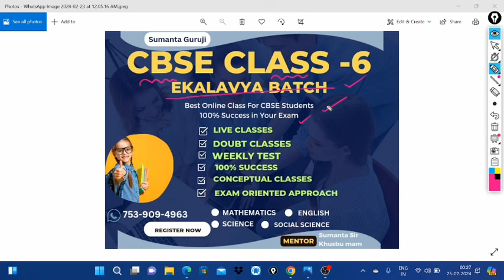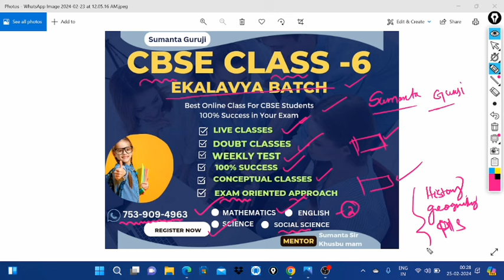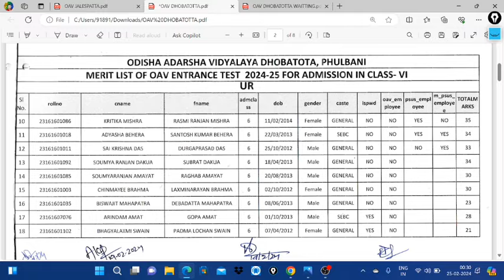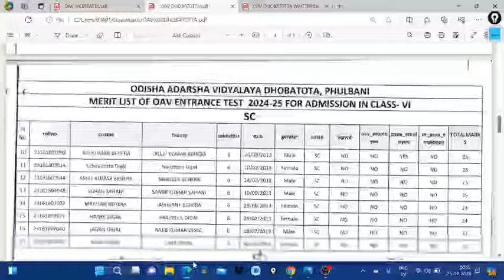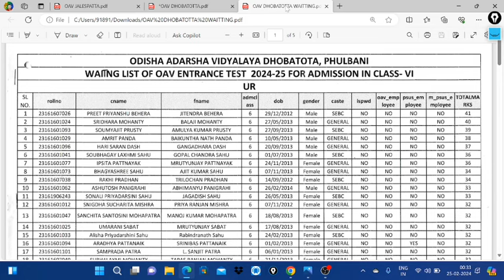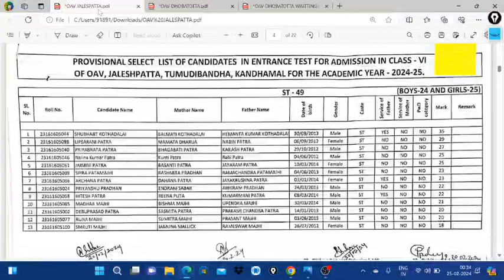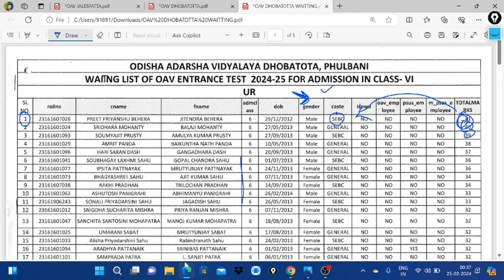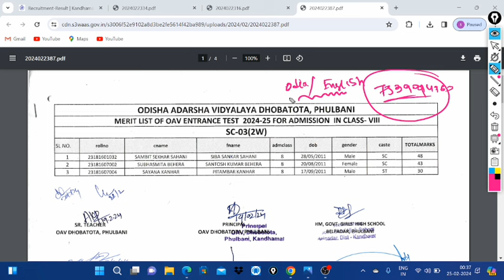OAV Merit list 2024|OAV Entrance Exam Merit list 2024|OAV Waiting list 2024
Sumanta Guruji is the best online platform of odisha for preparing navodaya vidyalaya entrance exam 2024-25 and odisha adarsha vidyalaya entrance exam 2025. Join Our Online Class and download sumanta guruji app for 100% Success in Navodaya and adarsha exam

Adarsha vidyalaya merit list for class 6,7,8 and 9
OAV entrance exam selection list 2024
Adarsha vidyalaya entrance exam selection list 2024
OAV merit list published
OAV merit list 2024 pdf download
How to check OAV merit list 2024
OAV Entrance Exam 2024 Cutoff Mark 2024
adarsha re kete mark rakhile pass heba
adarsha class 6 Cutoff Mark 2024
OAV Entrance Exam pass mark district wise
OAV entrance exam merit list check by online
OAV merit list 2024 kemiti dekhiba
OAV merit list kemiti dekhiba
odisha adarsha vidyalaya entrance exam 2024 Cutoff Mark
OAV Entrance cutoff mark for sc ,st,obcand general
adarsha vidyalaya Cutoff Mark for class 6
OAV Entrance cutoff mark for class 7

Online Classes Based on:
odisha Adarsha Vidyalaya 2024-25
OAV online class 2025 class 6
Selected questions for OAV Entrance Exam 2025
Model question paper for Odisha adarsha entrance exam 2024
Odisha adarsha vidyalaya online coaching classes
Adarsha vidyalaya entrance exam coaching classes by sumanta guruji
Odisha adarsha vidyalaya entrance question
oav entrance exam online classes for english medium and odia medium